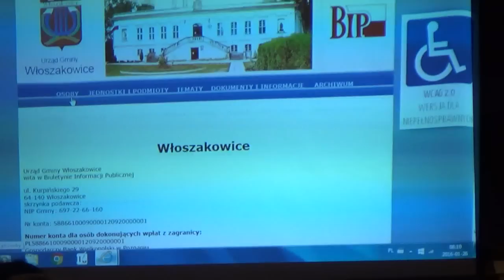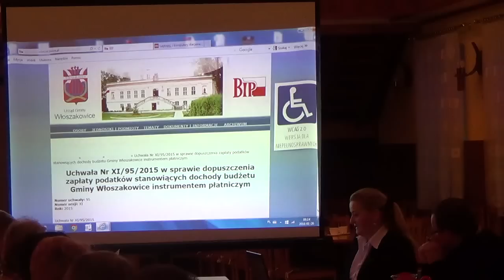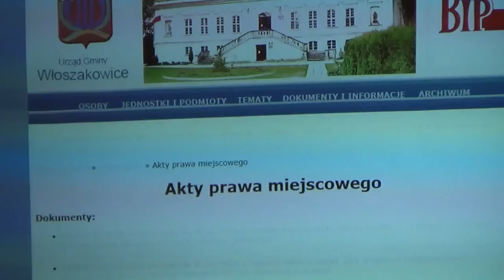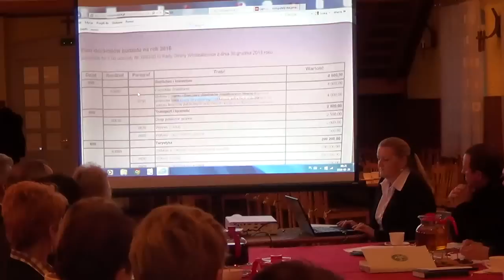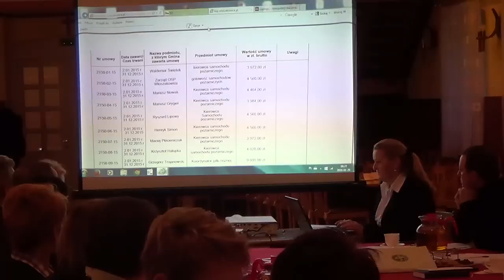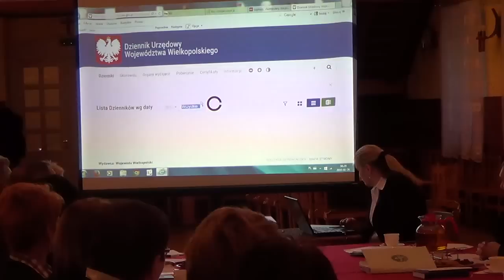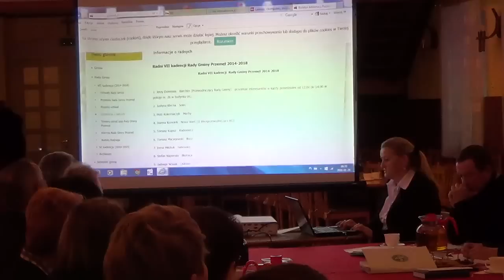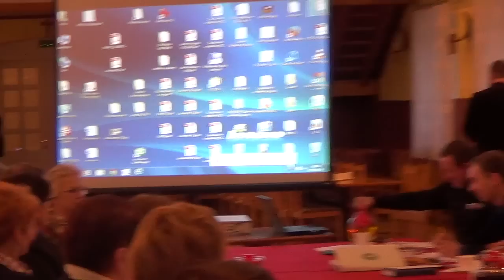XII Sesja Rady Gminy Włoszakowice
26 stycznia 2016 r.